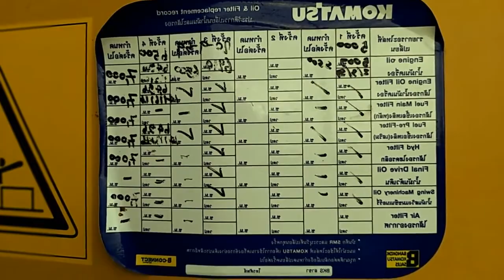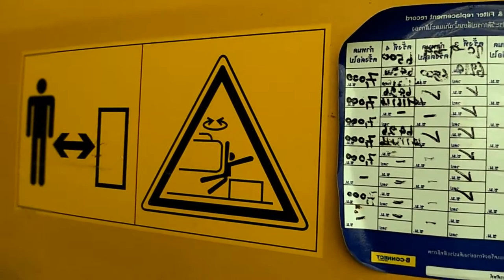Epic marchine,The Tractor Cambodian ,World Amazing Modern, Amazing Tractors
Hello Everyone!

Welcome to Channel Epic Machine!
Machines from  Cambodian and other countries from Europe and Asia.
Epic Smash Disaster Excavator, Excavator Thailand, Backhoe, Excavator CAT,